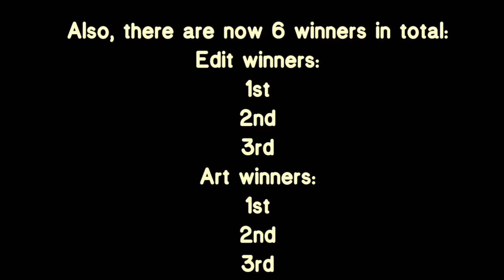ART CONTEST WINNERS OH BOY 🙀🙀🍬🍬🍿🍿💯💯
And pls don’t be mad if you didn’t win you were close!

Here are the prizes: (same for both art and edit winners)

1st: I make them an edit, a shoutout, and an intro!
2nd: make them an edit and a shoutout!
3rd: I give the, a shoutout and an online mochi! Also here’s that prize early:🍡(they didn’t have a mochi emoji 😢)

And thank you again! See you soon! Stay superlyawesomelyfantabulouslyamazing! HARLEY OUT.